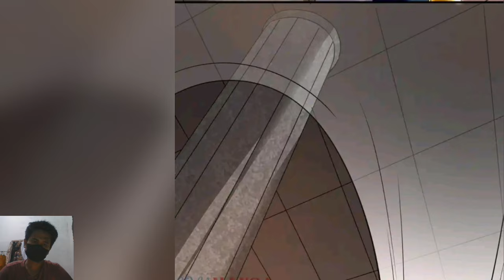Million Times Attack Speed 91 English